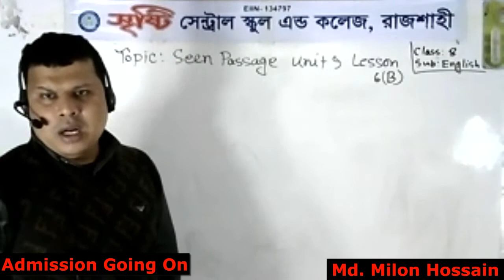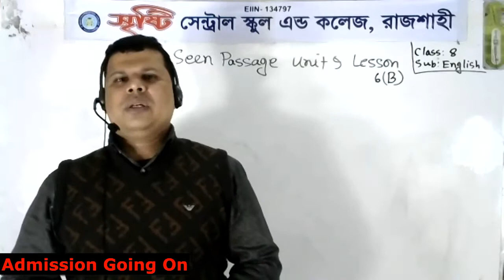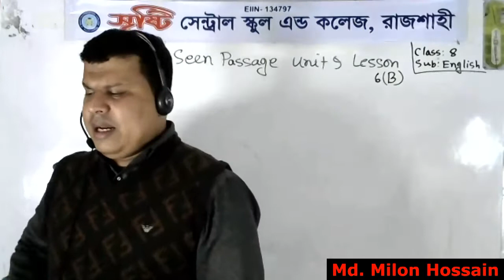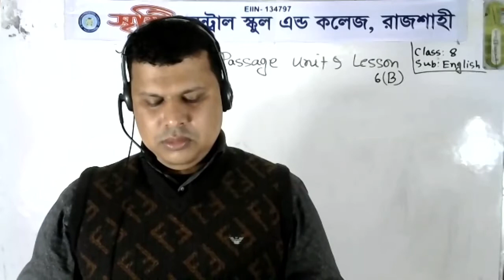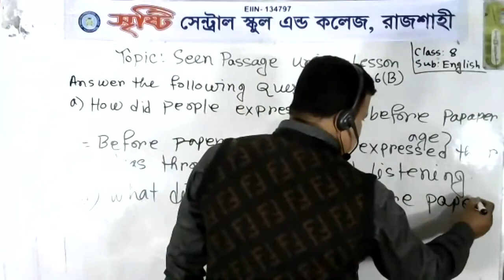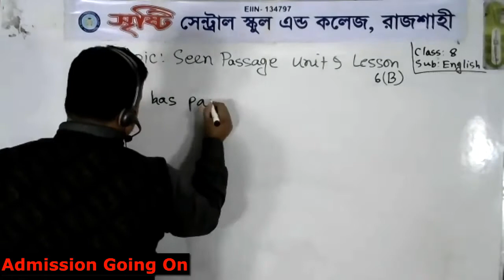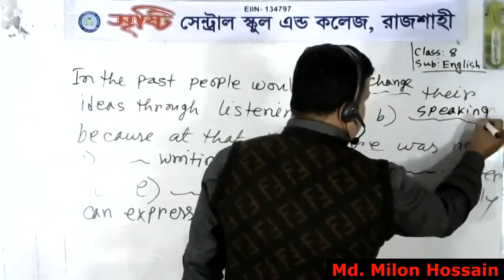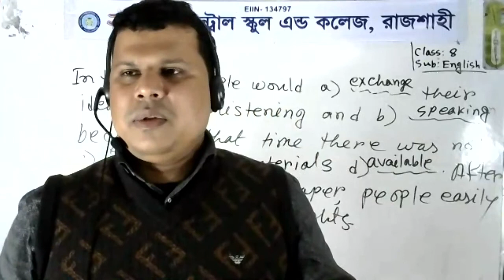Live Class, Eight, English 1st Paper, 05,12,20